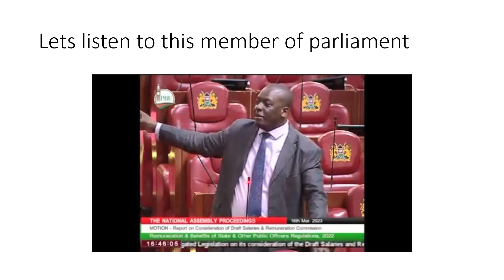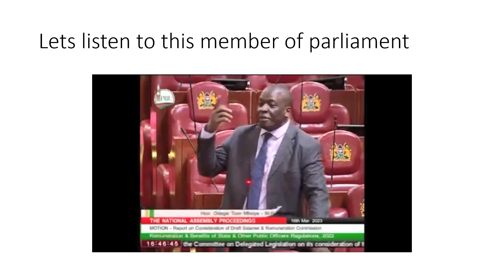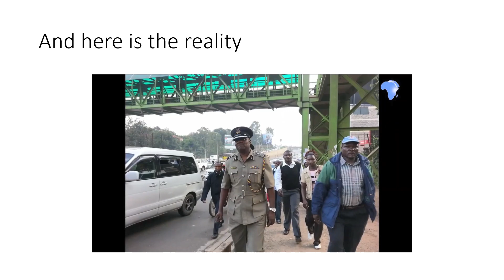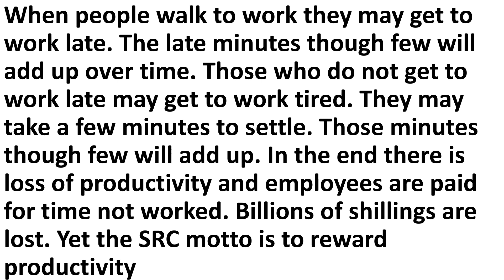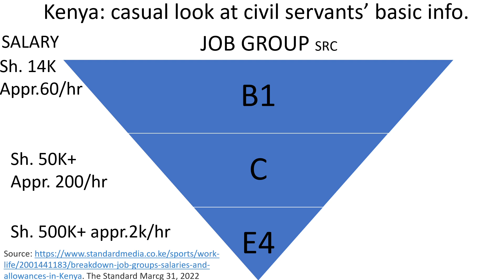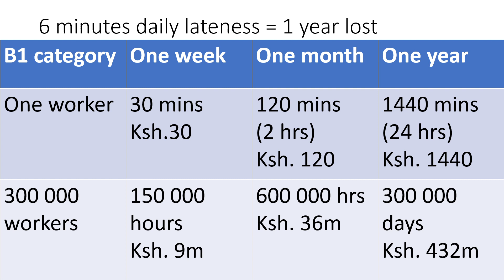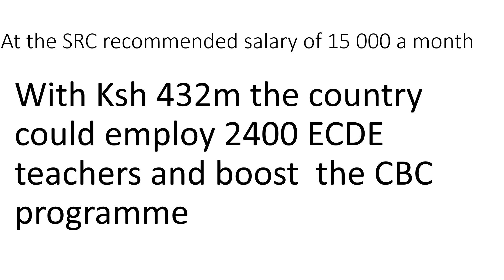paid for no work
how walking to work can cost a country